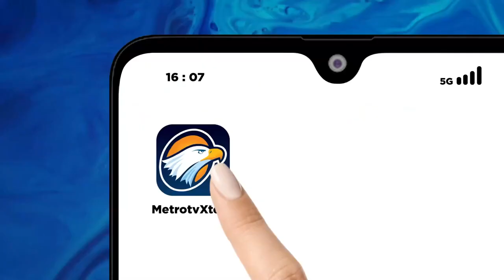Q&A - Kenangan Manis Dari Para Legenda Warkop DKI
MetroTV,

Indro, satu-satunya personil yang kini tersisa dari grup Warkop DKI. Indro telah melewati perjalanan panjang bersama Dono dan Kasino. Grup yang bermula dari acara radio itu tetap eksis sejak era 70-an. Indro begitu bersyukur bahwa mereka berhasil meninggalkan warisan yang bermanfaat untuk anak-anak Dono dan Kasino.

Saksikan QNAMETROTV "Jangan Gile Lu Ndro"